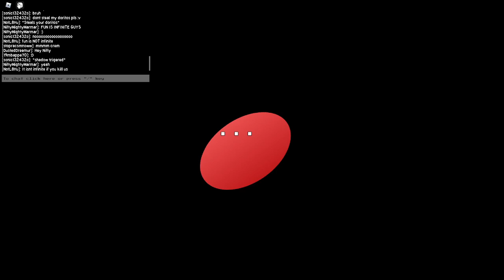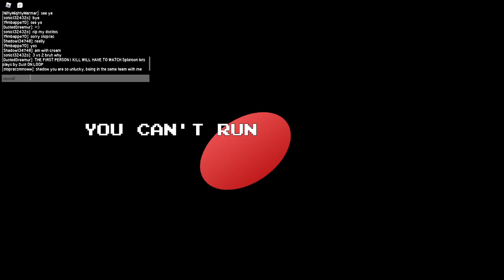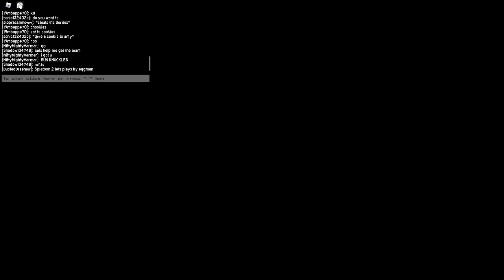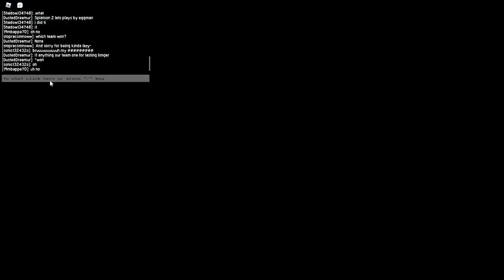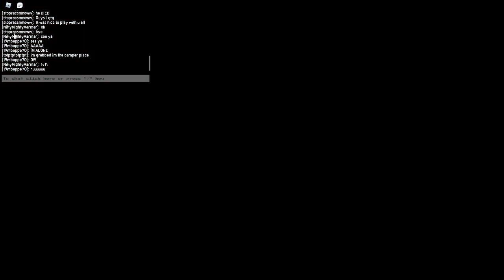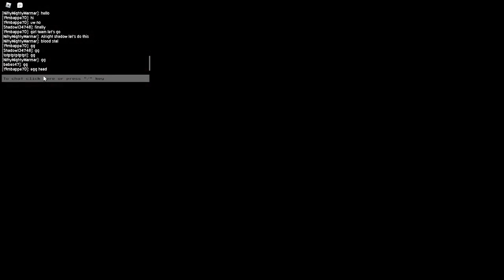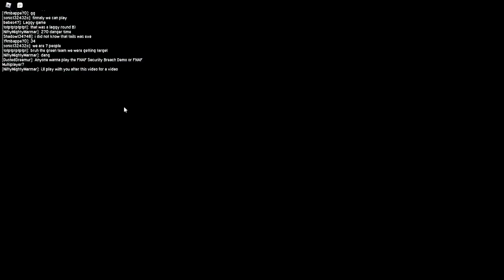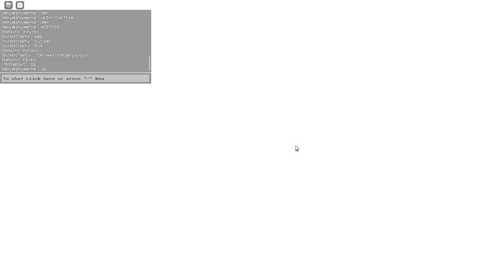SONİC.EXE: THE DİSASTER (TEAM MOD)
today we are trying team mode on a private server it was a very good and exciting video. thank you lamar456pro dusteddreamue and ui beamz for participating